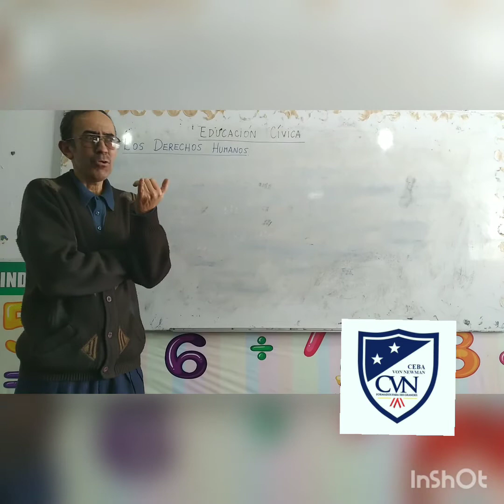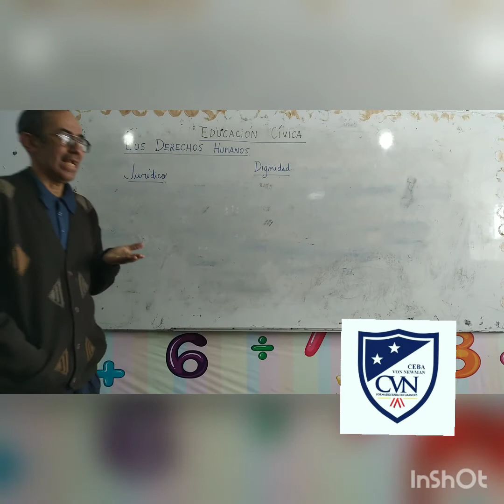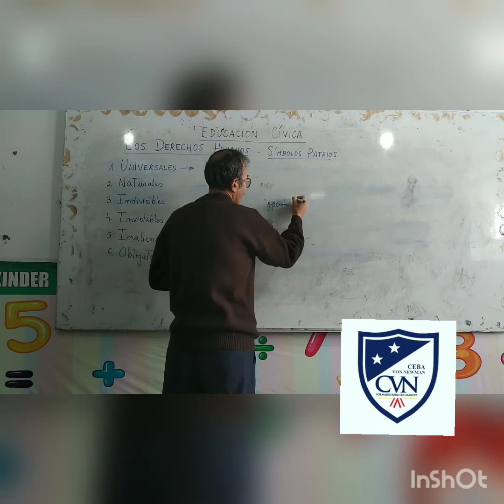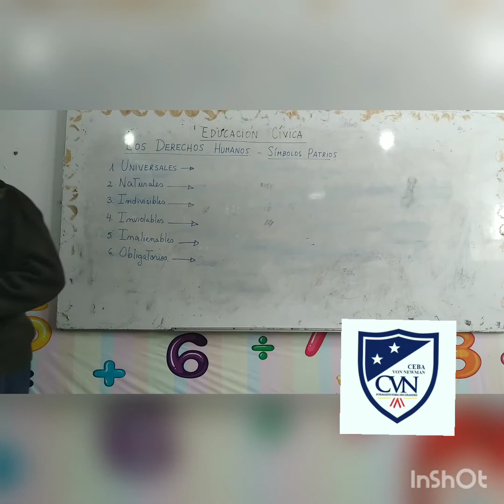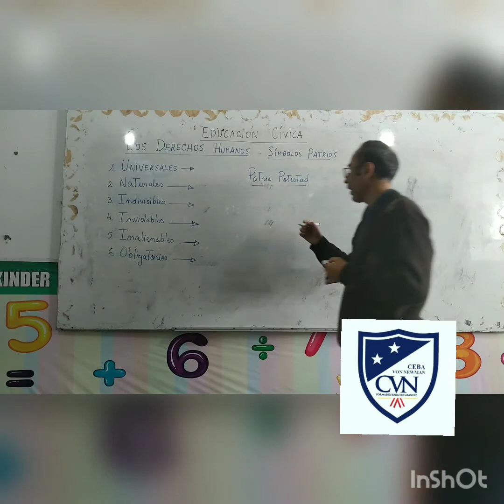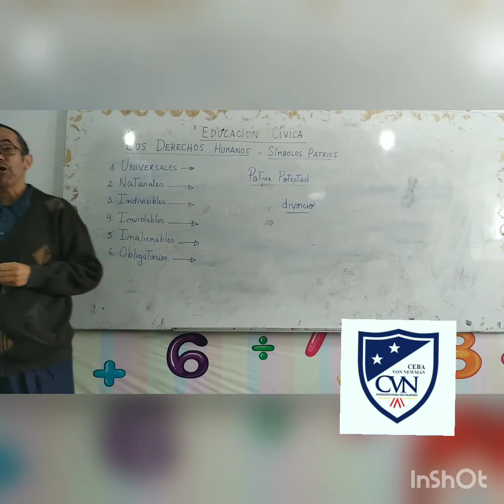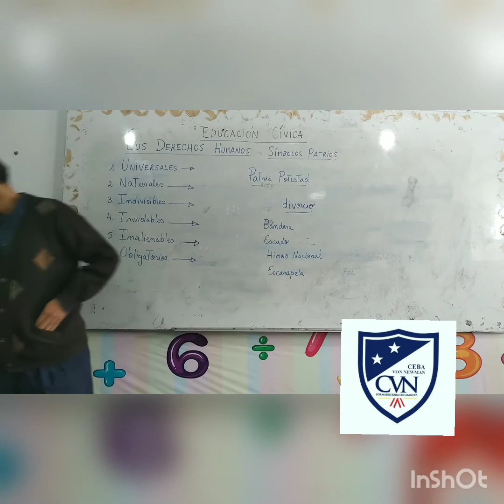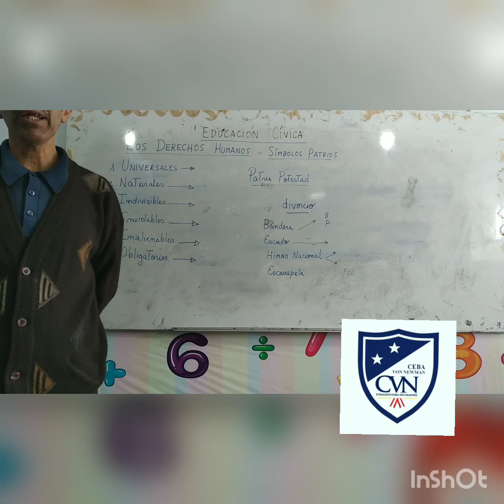CURSO CIENCIAS SOCIALES (CLASE 8)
LOS DERECHOS HUMANOS Y
 LOS SIMBOLOS PATRIOS